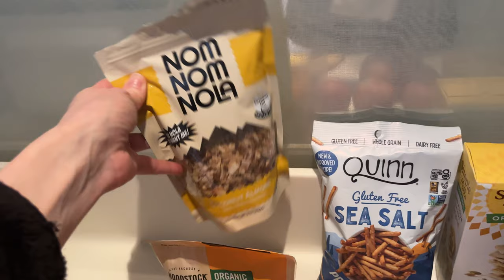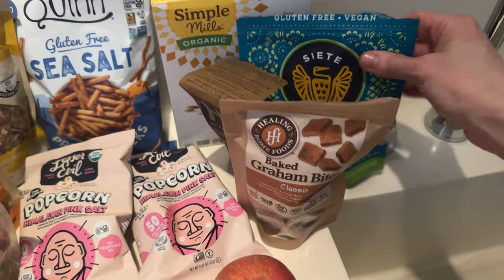Hotel Fridge Tour / How I Prep Food when Directing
Get your copy of "You and I, as Mothers" TODAY

Executive Producer: Laura Vogel / Winged Pup Productions
Editor: Emily Hughston Hoffman